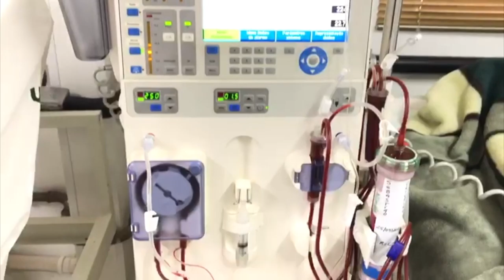Domingo, 26 de setembro, dia do doador de órgãos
Pato Branco é referencia em transplantes de rim, coração e captação de órgãos.